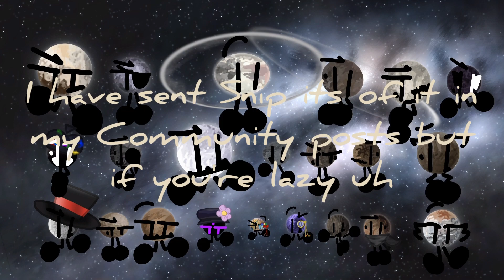Fits 7B Update llo